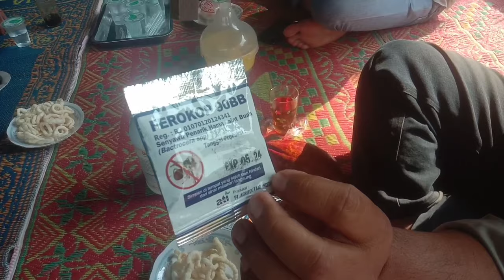CUKUP 24 JAM‼️RIBUAN LALAT TERTANGKAP , INILAH